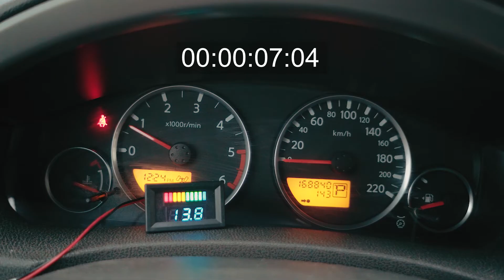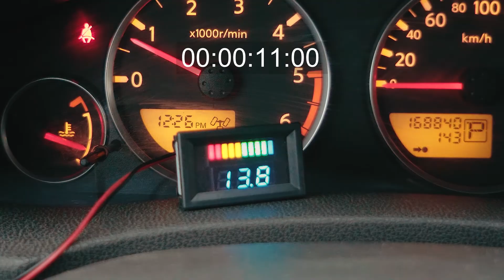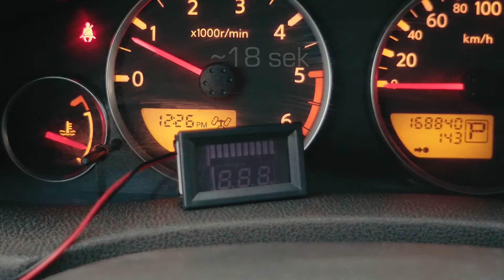🔸 Как работают свечи накала на самом деле Ниссан Патфайндер. Заводи дизель правильно.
Многие водители при запуске двигателя смотрят когда погаснет индикатор прогрева свечей накала, и как только он погаснет - запускают стартер. Давайте посмотрим как на самом деле работают свечи накала.
каждый первый понедельник каждого месяца в 20.00 по МСК.
плохо заводится на холодную, трудный пуск, дизель, свечи накала, запуск дизеля в мороз, как запускать дизель зимой, как запускать дизель в мороз, не заводится дизельный двигатель, не заводится дизель причины, не заводится дизель на холодную, bad start on cold, how to start a diesel in frost, diesel engine won't start, diesel won't start reasons, diesel won't start cold, машина плохо заводится на холодную, авто плохо заводится на холодную, плохо заводится, ниссан патфайндер